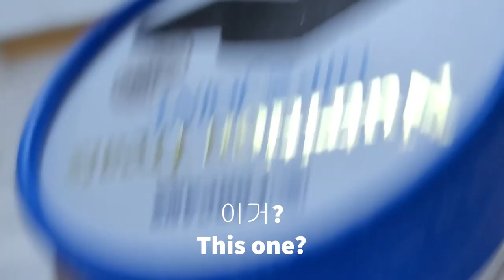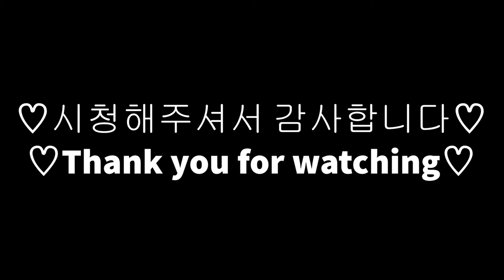[Bangle Vlog] #1 - Cute Dog "Bangle" go for a walk and eat snack (feat. 😼)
Hi, guys!
Here is cutest dog 'Pomeranian' : Bangle !
Sometimes I care of him, just wanna share his normal life :)